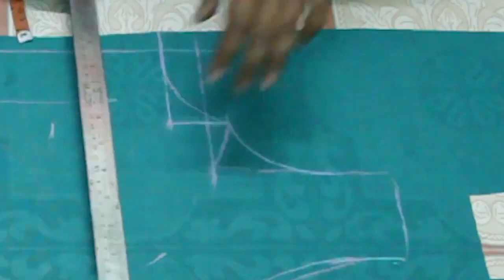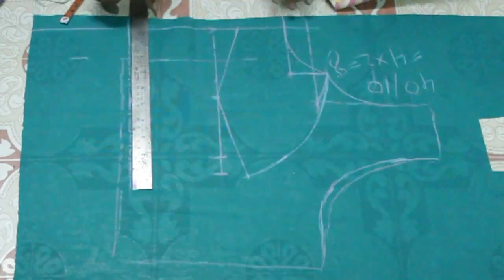40 size katori blouse or bra cutting blouse in hindi | ४० साइज डबल कटोरी ब्लाउज कैसे बनाये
Hi friends I am Lucy and today I will show you how to make katori blouse or bra cutting blouse.
४० साइज डबल कटोरी ब्लाउज कैसे बनाये